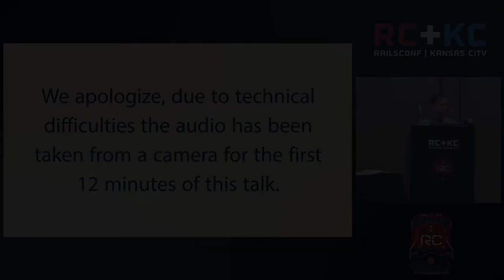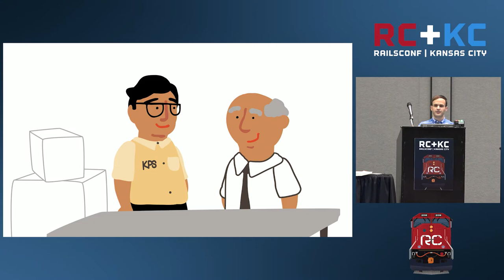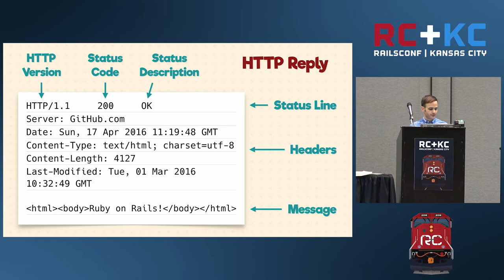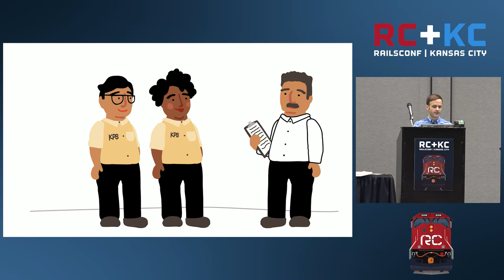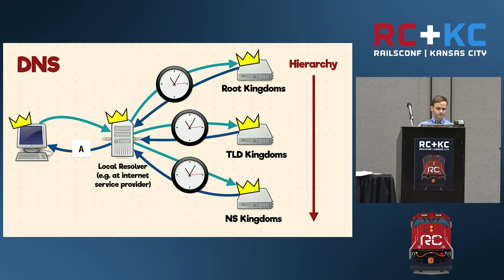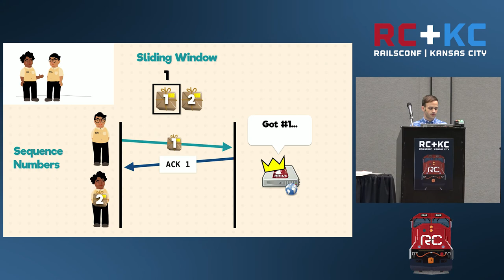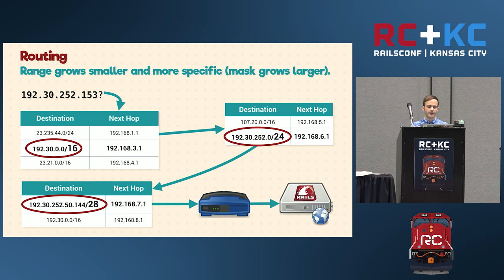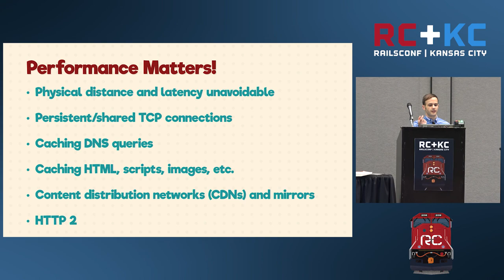RailsConf 2016 - Pat Packet Visits Ruby Rails by Jeremy fairbank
Pat Packet Visits Ruby Rails by Jeremy fairbank

The eager Pat Packet just started his first job at KPS (Kernel Parcel Service). He knows an important package is coming through from Firechrome Industries destined for the Puma Kingdom for Ruby Rails herself! Pat’s boss acquiesces to Pat’s pleas to deliver the package. Come follow Pat’s journey as he delivers this very important package to Ruby Rails!

Whether we realize it or not, a lot of magic goes behind the scenes to deliver an HTTP request from a browser to a Rails server. In this talk, learn about TCP/IP, DNS, HTTP, routers, and much more as they help Pat Packet deliver his package.